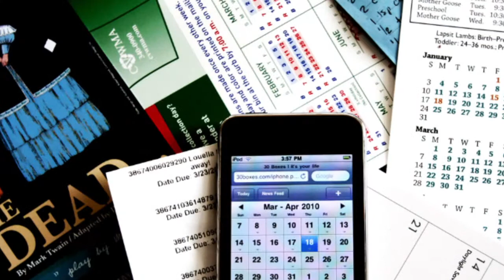Blended Learning Benefits (3 of 5)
The convenience, flexibility, and geographic accessibility of the blended learning format are just some of the ways Paula Dagnon (Western Washington Univ.) believes the method is useful for her Instructional Technology and Education students.

Music - Dust in Sunlight, performed by Podington Bear, 2013